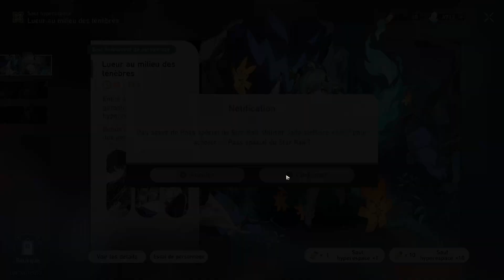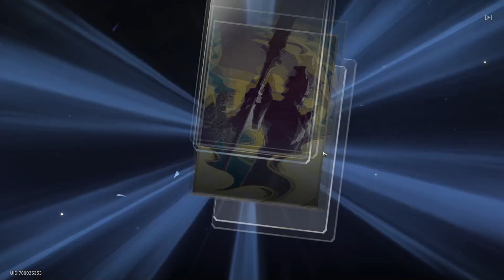JE SUIS MAUDIT !😭MIHOYO me veut du MAL I Invocations Huohuo ► HONKAI STAR RAIL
Yo tout le monde ! Voici ma session invocations sur Huohuo et comment vous dire.. je suis maudit. Mihoyo me veut clairement du mal c'est pas possible autrement !

Recherche :
Montage :